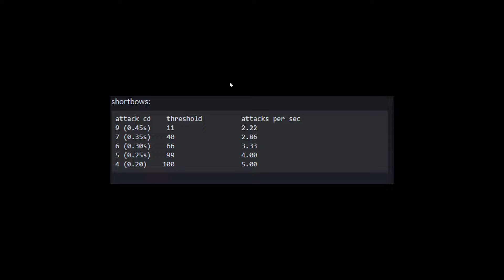How to tune your setup to deal more damage! (Hypixel Skyblock)